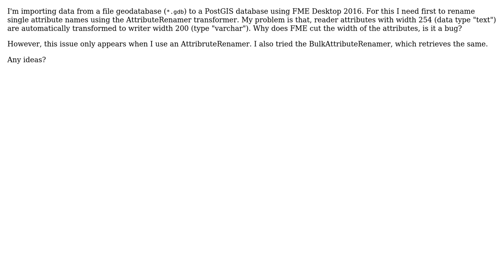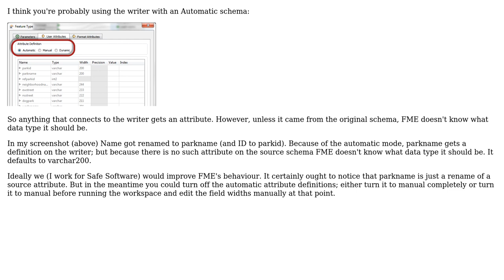GIS: Why does AttributeRenamer cut data type width?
With thanks & praise to God, and with thanks to the many people who have made this project possible! | Content (except music & images) licensed under CC BY-SA | Music | Images & others | With thanks to user PolyGeo user N.Varela user Mark Ireland and the Stack Exchange Network Trademarks are property of their respective owners. You are responsible for your own actions.